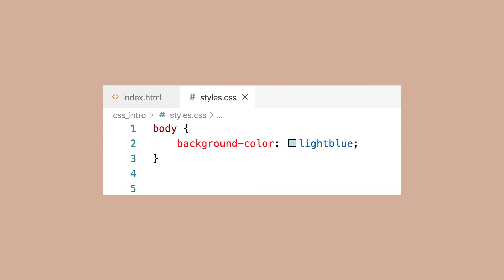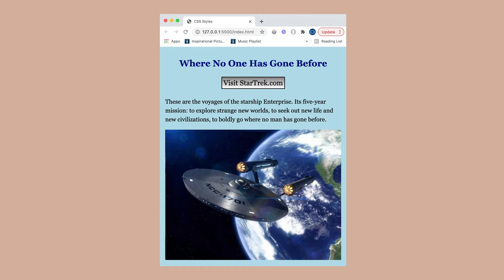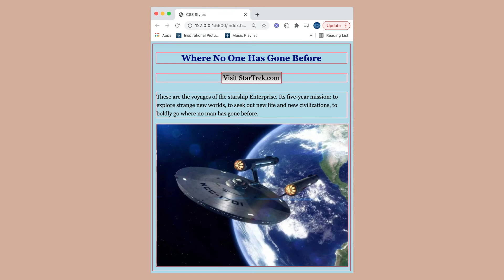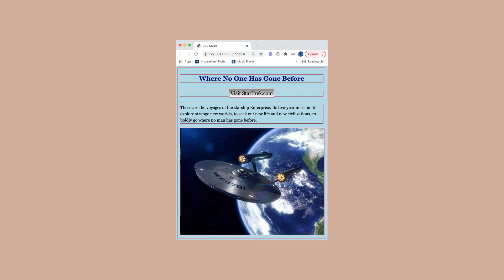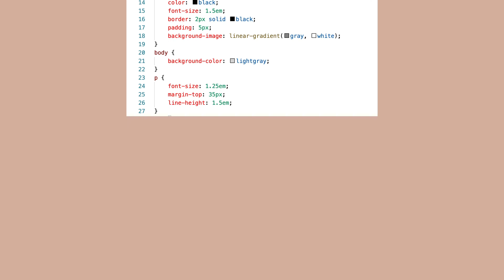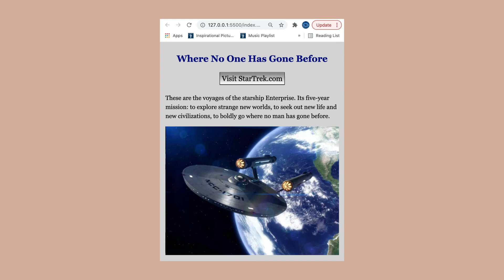CSS Syntax, Precedence & Inheritance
A closer look at CSS syntax and how precedence and inheritance work with CSS